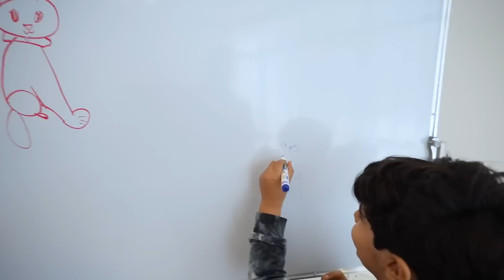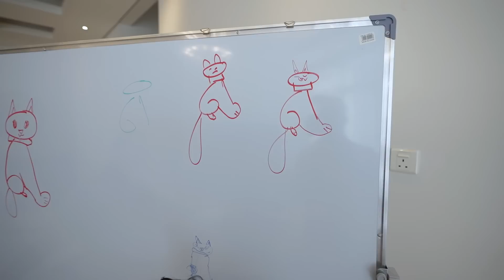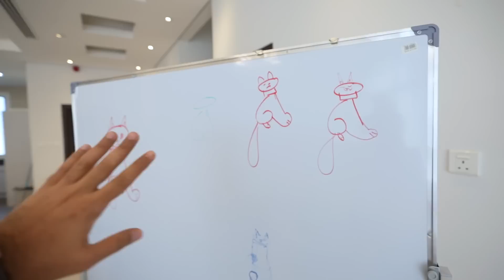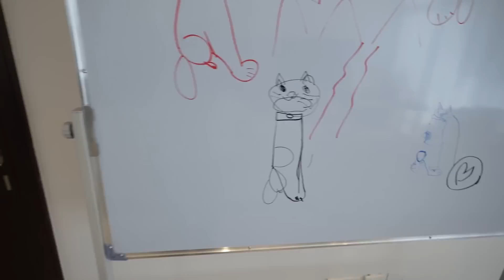رسايل المتنمرين على لبس يوم التأسيس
رسايل المتنمرين عل لبس يوم التآسيس

يومنا ع السريع مع غياب خوخه و ريما و فعاليات حلوه و جذابه

سافروا وخلوني لاول مره